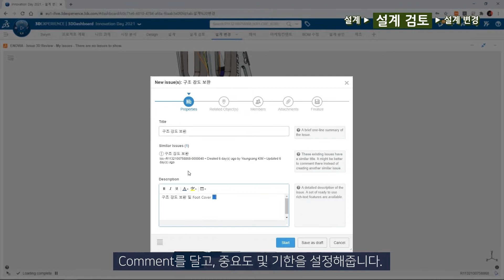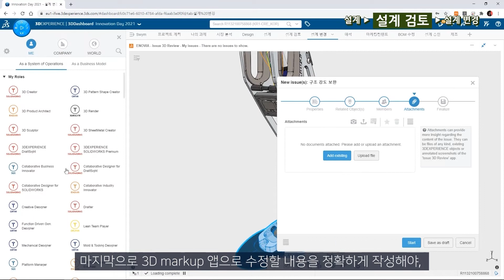[웹드라마] 3DEXPRIENCE Works로 실제 업무를 해본다면?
벌써 세번째 웹드라마입니다!
지난 시간에는 설계를 진행하는 과정을 보여드렸는데요,
제품 설계가 어느정도 완성 된 이후에는 꼭 검토의 시간이 필요합니다.

그래서 오늘 영상에서는 설계 검토에 대해 다룰텐데요,
3DEXPERIENCE 내의 데이터를 어떻게 빨리 찾을 수 있는지,
6W TAG부터 이슈와 코멘트를 다는 APP, 3D Mark up 등 검토를 위한 다양한 툴과 방법에 대해 알아볼 것입니다.
지금 바로 이규리 대표와 함께 확인해볼까요?

✔️Cloud 기반 설계 솔루션, 3DEXPERIENCE Works에 대해 더 알아보려면?

✔️3DEXPERIENCE platform에 대해 더 알아보려면?